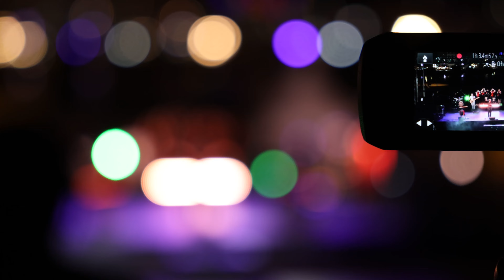UTAH - TEASER LA CIOTAT 2024